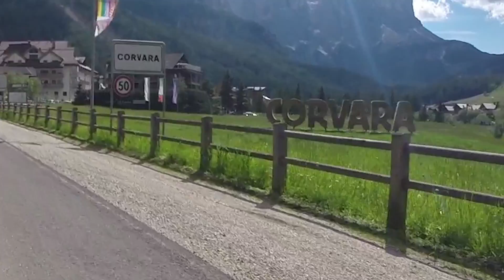29 - donderdag 26 juni 2014